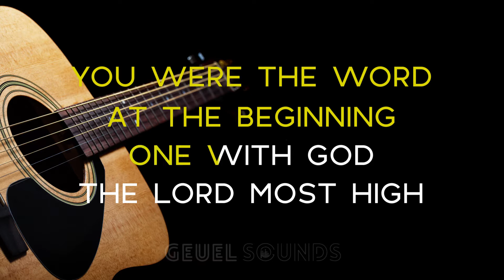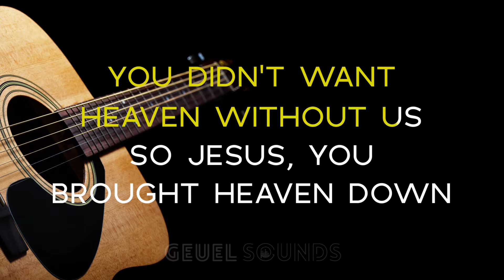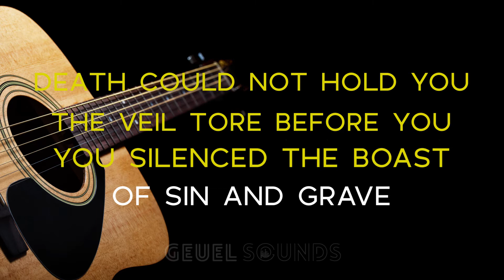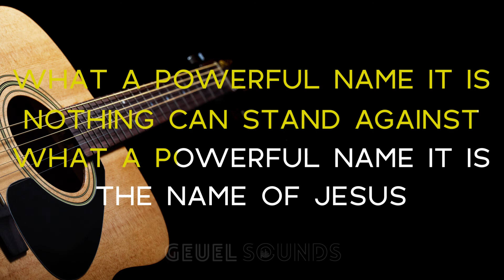Hillsong - What a Beautiful Name (Acoustic Karaoke/Instrumental with Melody) [ORIGINAL KEY - D]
“What a Beautiful Name” by Hillsong Worship Acoustic Karaoke Version from Geuel Sounds

Your donations help me create and upload new tracks you can download for free!